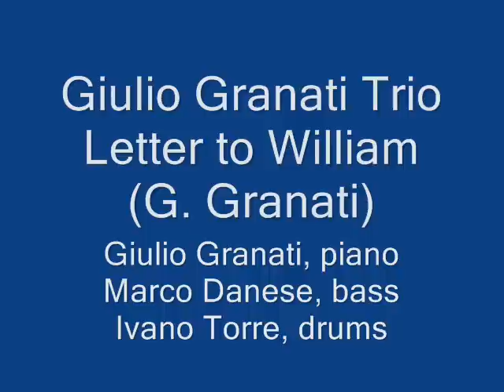Letter to William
Giulio Granati Trio

Giulio Granati, piano
Marco Danese, bass
Ivano Torre, drums